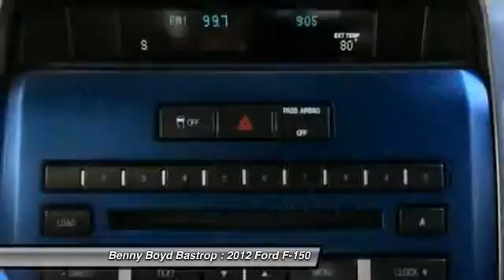2012 Ford F-150 Cedar Creek, TX CFA73406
2012 Ford F-150 Raptor SVT 4X4

1586 State Highway 71 West

You'll love this 2012 Ford F-150. This is a  you'll want to take home. With 44709 miles, it features Automatic transmission and an exterior color of Tuxedo Black Metallic. Call and get in touch with Benny Boyd Bastrop directly, and be the first to open the door today!